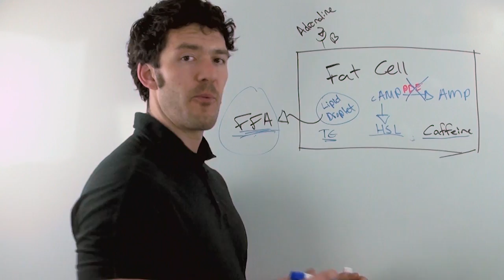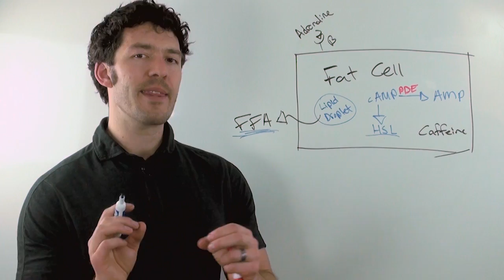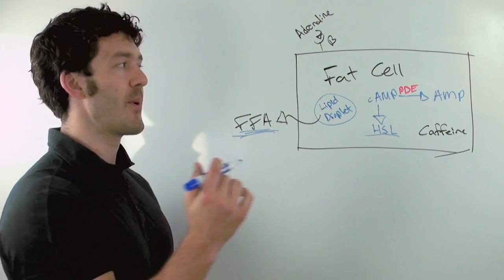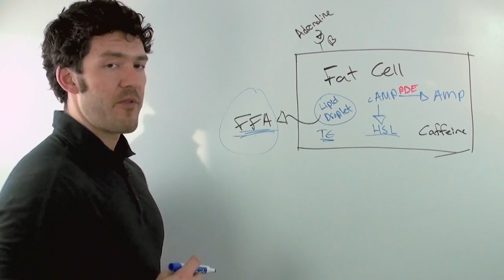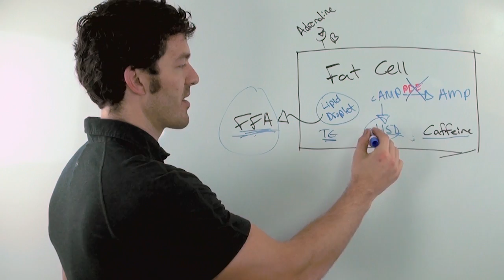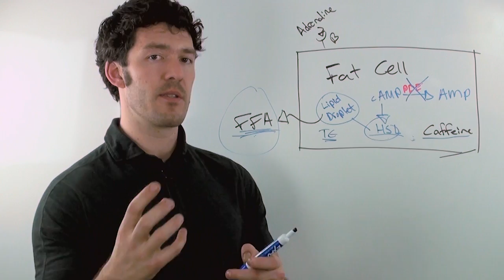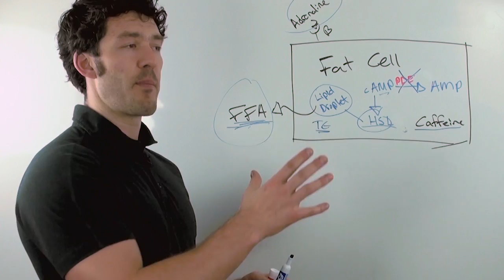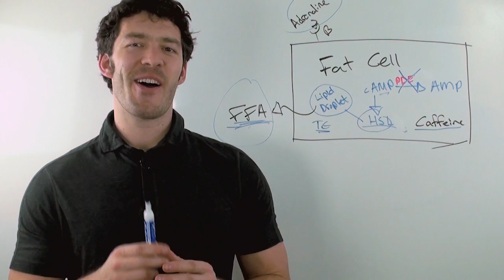Caffeine Burns Fat, Builds Muscle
Here is why you should continue to include caffeine in your diet.

1) Do Caffeine Drinkers Weigh Less?
An analysis of some 18,000 individuals showed that caffeine and coffee users weigh less than those who don’t take any caffeine.[1]

2) Caffeine increases energy expenditure and thermogenesis
Using energy to raise body heat is a great way to help burn fat, and caffeine does that well. But that is not all. Caffeine also lowers insulin and glucose, helping users become more metabolically healthy.[2]

3) Caffeine helps you burn more fat during exercise
Caffeine has a glycogen-sparing effect, meaning fat will be preferentially used as fuel during exercise.

4) Caffeine breaks up stored fat so it can be burned
This is called raising free fatty acids. Caffeine helps the body snip up stored fat so it can be burned inside the mitochondria.[3]

5) Caffeine assists with many aspects of cognition
From increases in reaction time to concentration, memory, word recall, and attention span, caffeine helps with it all.[4]

6) Caffeine improves cardiovascular fitness, strength, and power performance
Caffeine use before exercise increases work output and cardiovascular fitness without putting you at risk for heart disease, according to researchers in South Korea.[5]

7) Caffeine reduces perceived exertion and blunts the pain response
This means that you can really push yourself at the gym, and it doesn’t feel as painful or challenging.[6,7]

8) Swishing caffeine around in your mouth before exercise may increase exercise performance
Studies in sprinters have shown that caffeine swished around in the mouth may further enhance athletic performance and reduce the perceived exertion of exercise. Give this a shot.[8]

9) Green Coffee reduces cortisol production
Fat cells contain an enzyme called 11β-HSD1, which activates cortisol from its inactive metabolite cortisone. Green coffee, it appears, slows down this enzyme.

10) Super-high doses of caffeine are not needed
Scientists in Canada recently revealed that we don’t need super-high doses of caffeine to improve our ability to burn fat and exercise more intensely. Around 100 mg will do